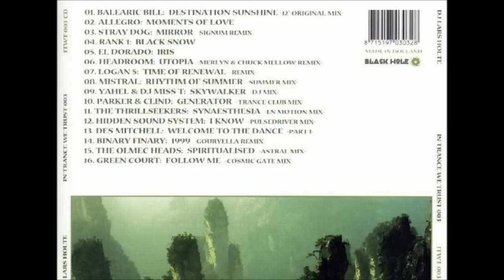DJ Lars Holte In Trance We Trust 003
A classic CD from 1999 with some huge tunes! This CD is not available to buy from store anymore, and hasn't been for quite a while. Therefore I'd like to upload it here so both new and old EDM lovers can enjoy this once again.

Have a great listen to one of the best albums from the early stages of trance  :D

Tracklist

01. Balearic Bill - Destination Sunshine (12" Original Mix)
02. Allegro - Moments of love
03. Stray Dog - Mirror (Signum Remix)
04. Rank 1 - Black snow
05. El Dorado - Iris
06. Headroom - Utopia (Merlyn & Chuck Mellow remix)
07. Logan 5 - Time of renewal - (Remix)
08. Mistral - Rythm of summer (Summer mix)'
09. Yahel & DJ Miss T - Skywalker (DJ mix)
10. Parker & Clind - Generator (Trance Club mix)
11. The thrillseekers - Synaesthesia (En motion mix)
12. Hidden sound system - I know (Pulsdriver mix)
13. Des Mitchell - Welcoime to the dance (part 1)
14. Binary Finary - 1999 (Gouryella remix)
15. The Olmec heads - Spiritualised (Astral mix)
16. Green Court - Follow me (Cosmic gate mix)